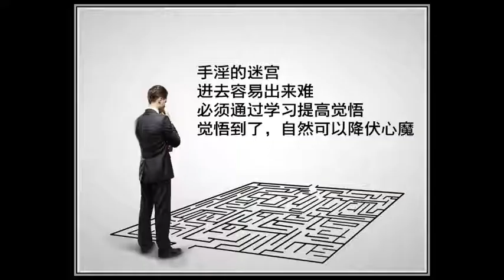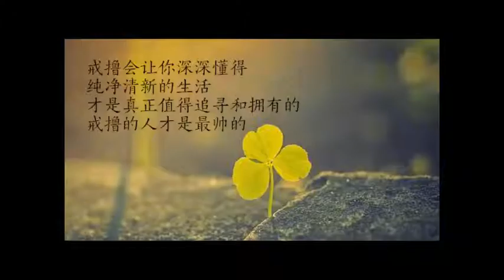《淨空法師之家庭教育專輯》忠臣出孝子之門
從前讀書，優秀的都挑選出來做官，「學而優則仕」。這個制度叫「舉孝廉」，是漢武帝建立的。孝是孝順，廉是廉潔。人能孝順父母，他就會為國家、為社會盡忠；他要是廉潔，他就不貪污。

從前的知縣知府，就像我們現在講的縣市長，他政績裡面第一條，就是為國家引薦人才。推舉人才、選拔人才，國家有賞賜，「進賢受上賞」。國家最高的榮譽賞賜給誰？替國家推薦人才的人。

所以從前地方官員到處去訪問，看看這些小孩，孝順父母又不愛錢的，把他挑選出來，由國家來栽培、培養。這些小孩長大之後，就成為國家的官員、國家的幹部。

古人常講：「忠臣出孝子之門。」人能夠孝順父母，他不會做壞事；做壞事，怕對不起父母。所以，國家選拔公務員，第一個條件是「孝」。